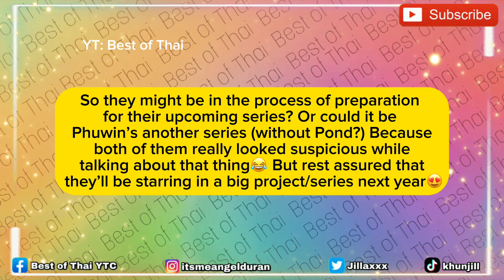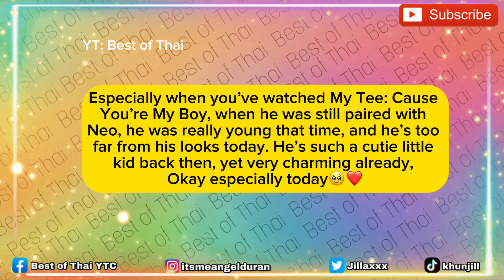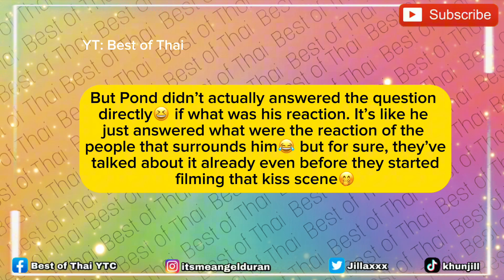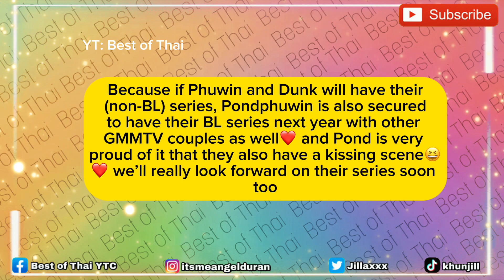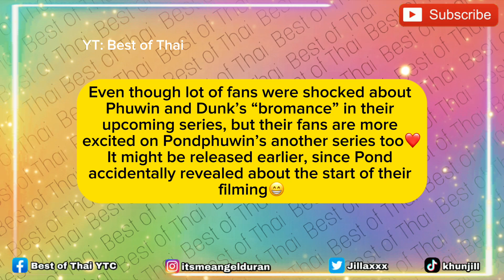Pond’s Reaction to PHUWINDUNK’s KISSING SCENE | Phuwin BEGGED Dunk to Have it in One Take